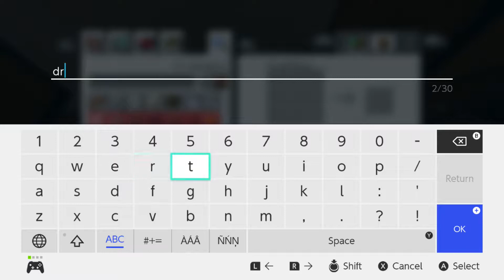Minecraft - mineshaft project